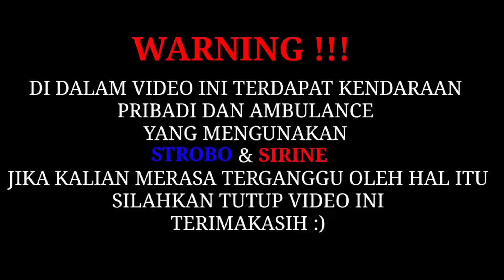SELAMAT TAHUN BARU 2024❗-MotoVlog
terimakasih